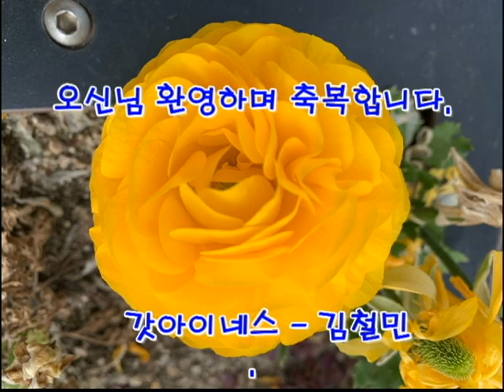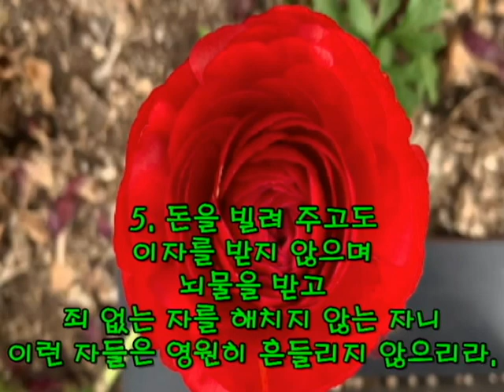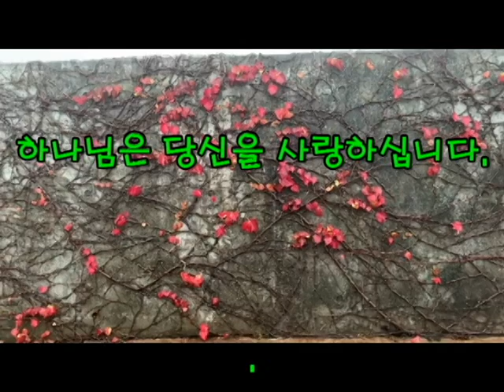현대인의 성경으로 읽는 시편 15편 - 낭독 : 김철민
시편15편은 다윗의 시로 성도들에게 일상에서의 삶의 예배를 강조하고 있다.
말씀이 나의 삶을 주관하고
말씀이신 주님의 뜻이 나의 삶에 순종이로 이어져야 할 것이다.

 갓아이네스 - 김철민 채널을 방문해 주셔서 응원해 주시는 모든님들과 각 가정에 하나님의 평강이 가득하시기를 기도합니다.  샬롬~